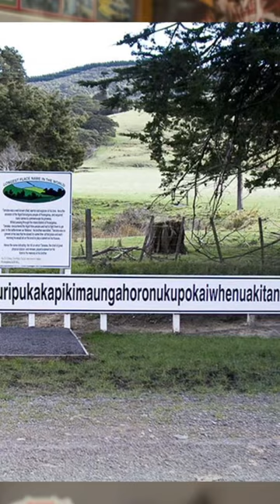NASCAR meets New Zealand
Tryin to find that dragon tho 🧐